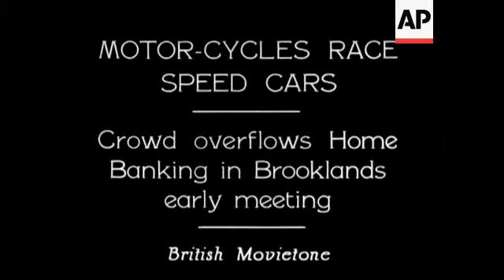Minister of Health, Rt. Hon. Arthur Greenwood on Housing.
CU of the above speaking on slums."I want to say a few words to those who can hear my voice, about the question of housing. Those of us who are comfortably housed have a grace responsibility to those who are not. Since the Armistice we have built over one million and a half houses in this country, but a great deal still remains to be done. Large numbers of our fellow citizens and their children are living admidst surroundings which are a disgrace to out civilisation. I would ask you, therefore, to use what influence you can in this problem and to insist that the slums must go. You can do this and if all good men and women will take as their slogan slums must go they will have done great work for their generation"